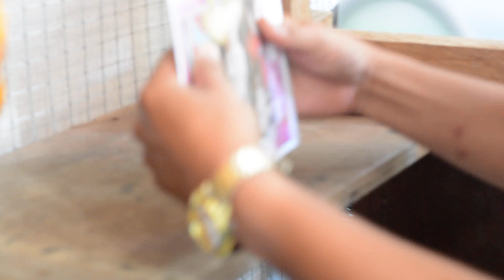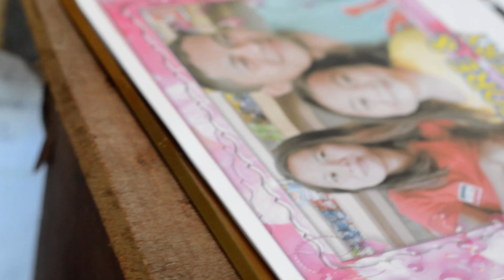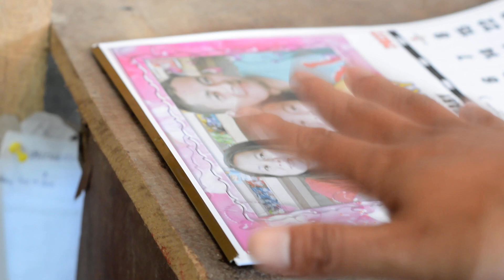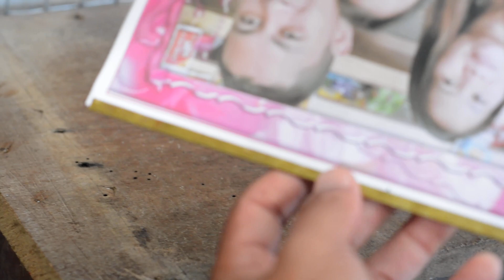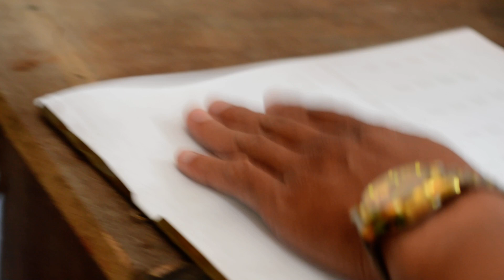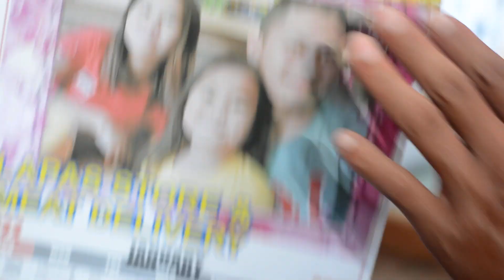paano maglagay ng metal clip sa ating calendar nang mano mano,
martilyo lang po
metal clip